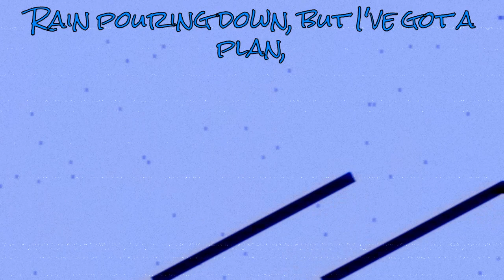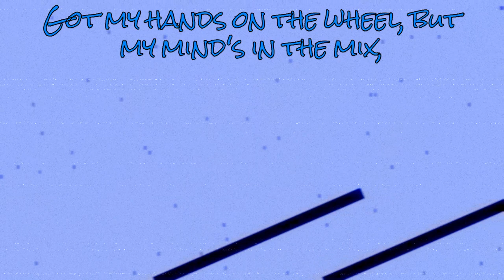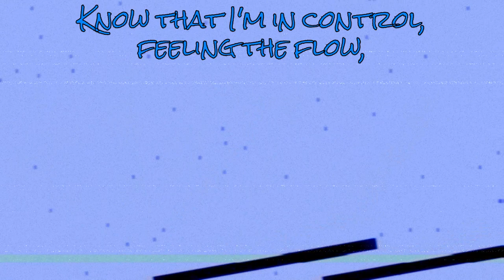I Want to Beat Match My Windshield Wipers to the Radio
You know that feeling when you're driving, listening to the radio, and it starts to rain.

This song uses Suno's v3 model, which is, in my opinion, orders of magnitude better than their v2 model.

Lyrics/Visuals: ChatGPT (seriously, it wrote the code for the visuals)